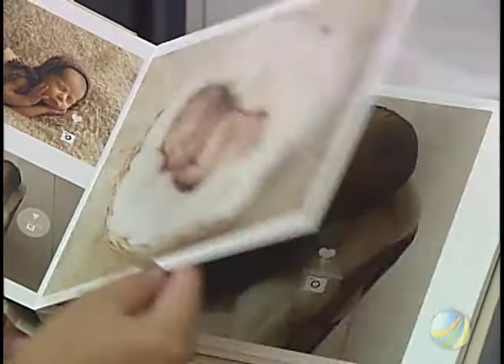Todas as Artes - Fotos Newborn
Delicadeza e dedicação que resultam em lindas recordações de uma fase especial na vida dos bebês. Confira o trabalho da fotógrafa Tânia Pardinho e suas fotos de recém-nascidos.